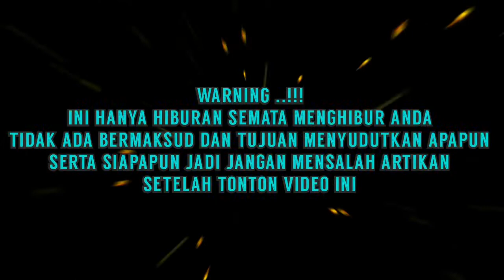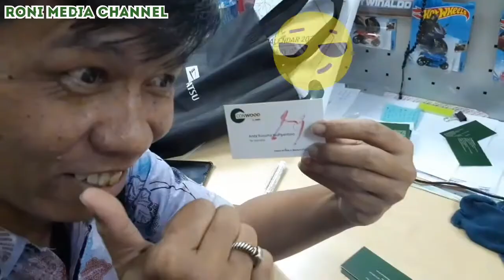Pesulap Kartu Amatiran Bikin Ngakak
Video ini berisi hiburan semata..dan ini hanya rekayasa semata untuk menghibur anda semua.semoga bisa tersenyum ya.
Thanks to : Rizal Suhaimi
Dan terima kasih juga semua buat teman w yang udah mendukung kemajuan channel ini